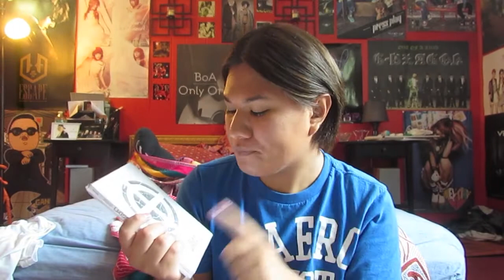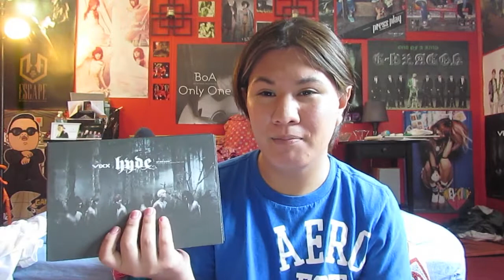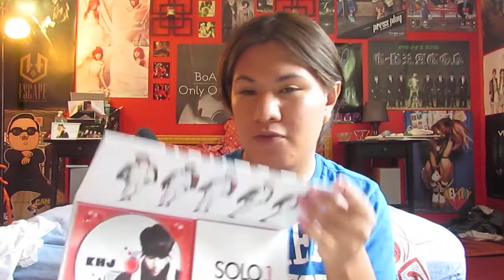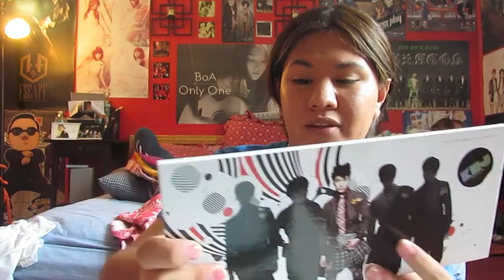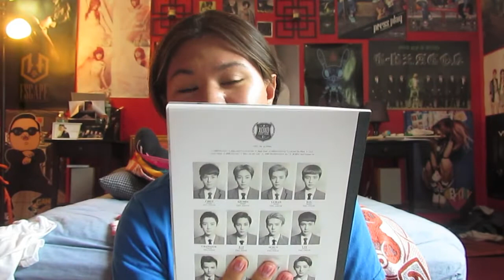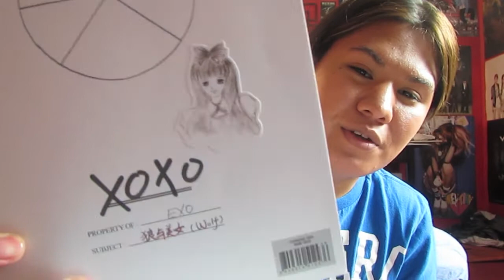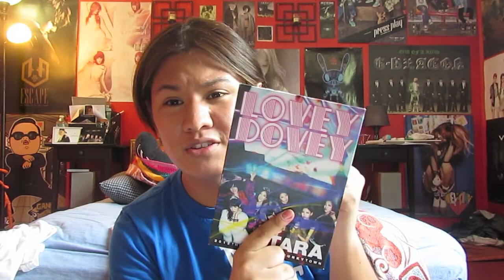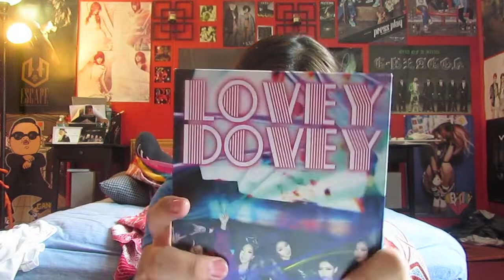K-Pop Album Collection Ep.3 Part 4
An update on albums that I got from April 2, 2013 to June 25, 2013

Albums:
UKISS- Only One Album
VIXX- hyde Mini Album
2PM- Grown Album Ver. B
Kim Hyung Jun- My Girl Mini Album
EXO-K- XOXO(Kiss Ver.) Album
EXO-M- XOXO(Hug Ver.) Album
T-ARA- Funkytown Album

Pintrest: zandergo